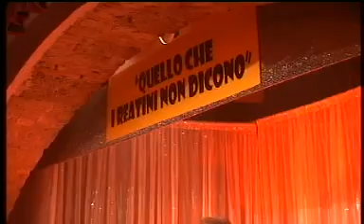Luca e Germano - Ouverture 2007 (live)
Luca e Germano - "Quello che i reatini non dicono" live al Teatro dei Condomini di Rieti (maggio 2007)